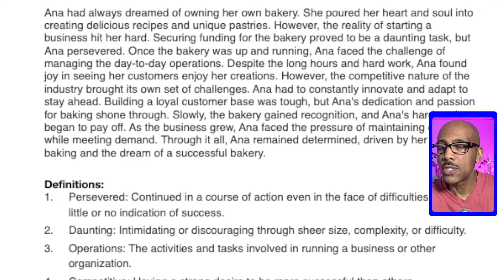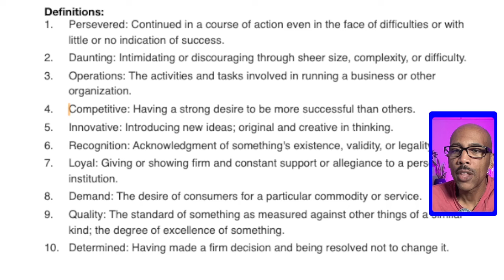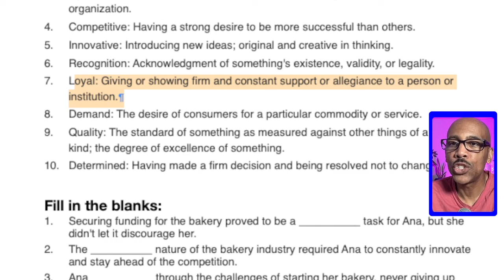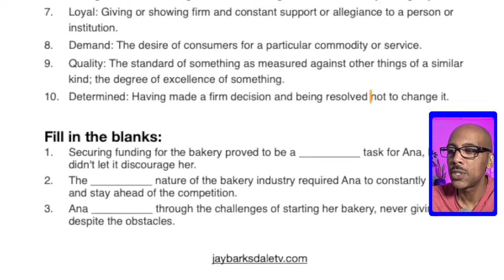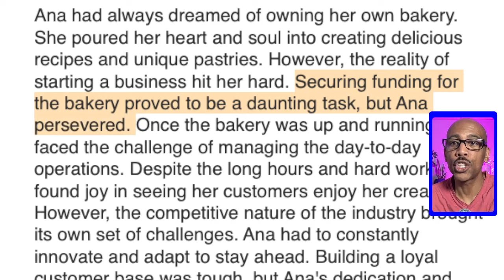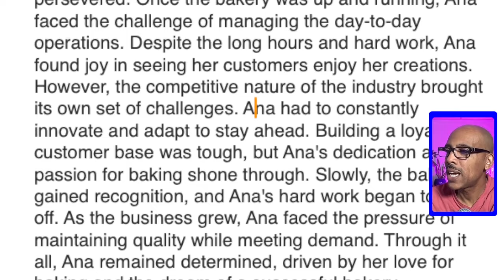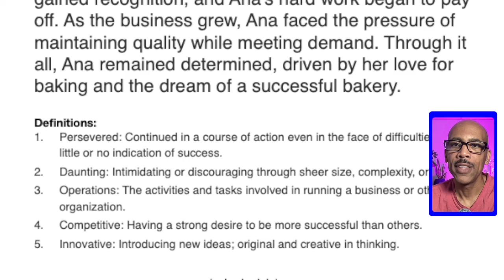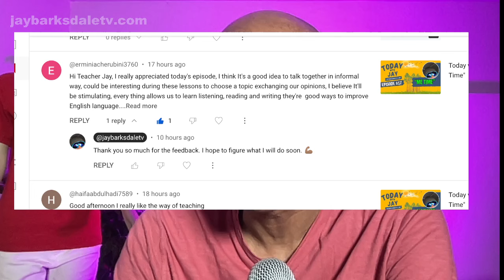007. “Ana's Business” Improved English Podcast with Jay, B-1 English Level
In episode 007 of Improved English with Jay Podcast, I talk about ways to talk about "Ana's Business", subscriber comments, and read a story to help improve your English.  I will review some English vocabulary words and phrases as well. This is a B-1 English level lesson.

📙 Get my FREE English lessons, Read Alongs, PDFs, and transcripts

⭐️ Becoming a channel member has its perks:
1) Get custom made loyalty badges and emojis to use in the comments on videos and the live stream chat.
2) Get “Member-Only Content” each week, such as “Today with Jay” and “Improved English Podcast with Jay”.  These videos are personal and give you a chance to get to know Jay.
3) Get access to transcripts of “Member-Only” content.
4) Submit questions to Jay and get answers (whether about Jay or English).

🔴 READ ALONG
Ana had always dreamed of owning her own bakery. She poured her heart and soul into creating delicious recipes and unique pastries. However, the reality of starting a business hit her hard. Securing funding for the bakery proved to be a daunting task, but Ana persevered. Once the bakery was up and running, Ana faced the challenge of managing the day-to-day operations. Despite the long hours and hard work, Ana found joy in seeing her customers enjoy her creations. However, the competitive nature of the industry brought its own set of challenges. Ana had to constantly innovate and adapt to stay ahead. Building a loyal customer base was tough, but Ana's dedication and passion for baking shone through. Slowly, the bakery gained recognition, and Ana's hard work began to pay off. As the business grew, Ana faced the pressure of maintaining quality while meeting demand. Through it all, Ana remained determined, driven by her love for baking and the dream of a successful bakery.